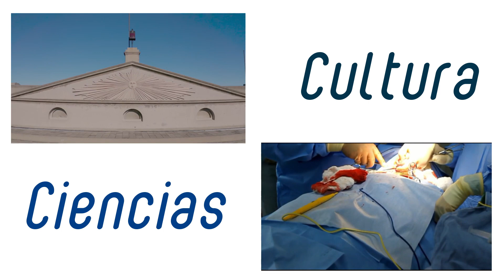LA SED Y EL AGUA - PABLO FERRERI